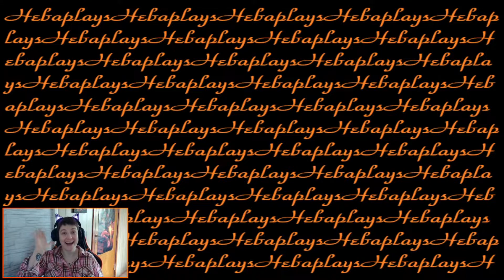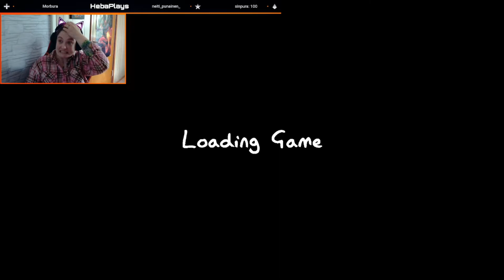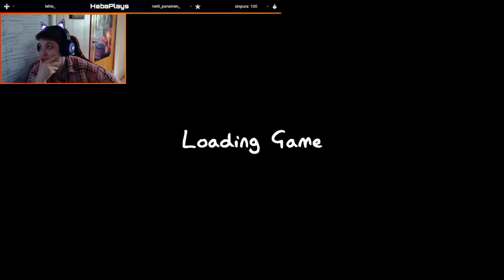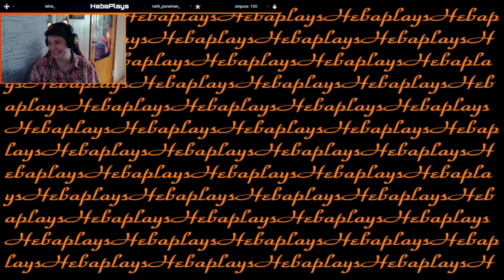PHASMOPHOBIA striimi 2.10.22 Daddyn, Jäykkiksen & Sinpuran kanssa!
Aavemetsästäjät Heba, Daddy, Jäykkis ja Sinpura  jälleen metsällä! PHASMOPHOBIA, striimattu twitchissä 02.10.22.
Hebaplays myös instassa!